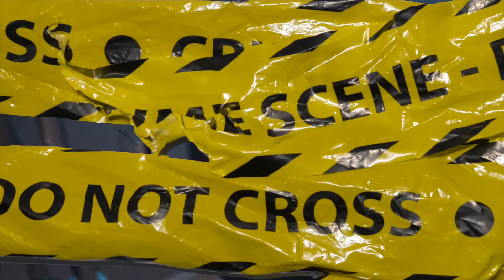Cut Her Off Freestyle Offical Music Video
FOOLN PRODUCTIONS X THERE GO MARR